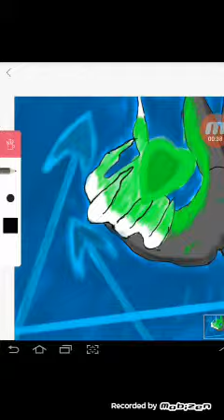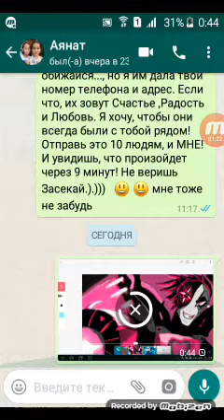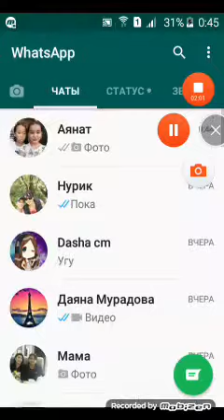Мой брат настоящий художник! 😍😍😍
:о :о :о